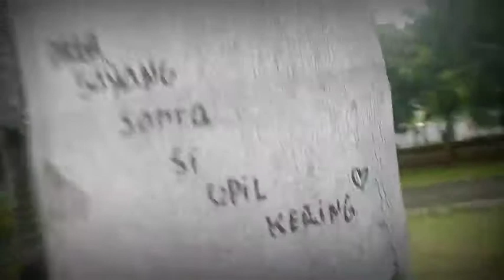NYEROK Kutu Air (KUTIR) Buat Pakan CUPANG Bangunnya Kesiangan - Telat Dah Kehabisan 😭 (Review NGEHE)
Kutu Air, Adalah Pakan Cupang Terbaik Yg Bisa Di Dapatkan Di Mana Saja, Di Jakarta Pun Masih Banyak Tempat" Yg Bersemayam Kutu Airnya...
Tapi Bangunnya Jangan Kesiangan Der...'
Kenapa ??? Why ???

Karena Kehabisan Lah... Udah Banyak Yg Di Serok Oleh Penyerok KUTIR Lainnya 😂